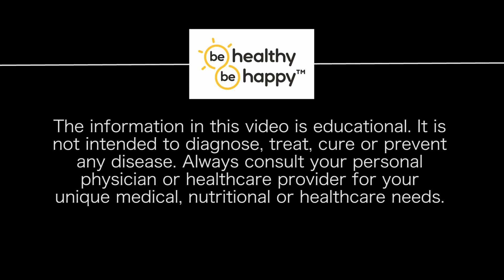Be Heathy! Be Happy! Depression 102: Treatment with SSRIs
Dr. Jim discusses the treatment of depression with selective serotonin re-uptake inhibitors. SSRIs are effective treatments for many types of depression.